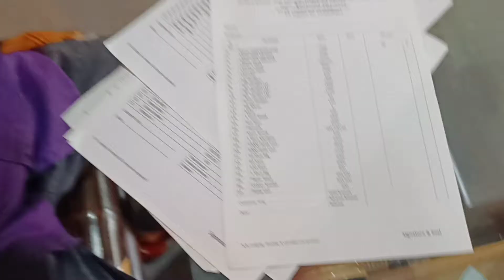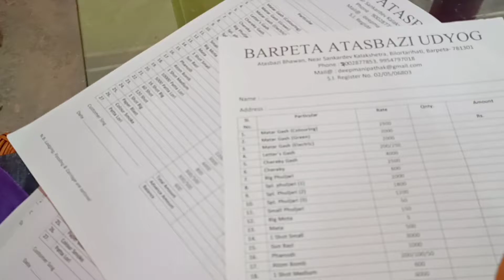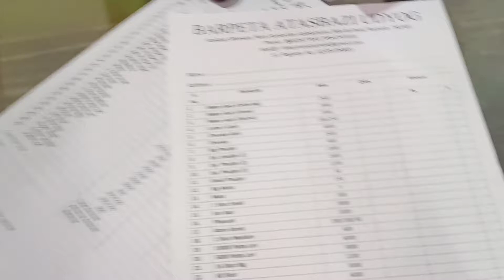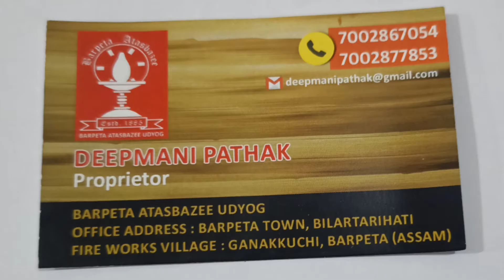দেৱালীৰ বমা কি দৰে বনাই - How Diwali crackers are made in Barpeta Assam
Factory Address

Deepmani Pathak

 BARPETA ATASBAZEE UDYOG

OFFICE ADDRESS : BARPETA TOWN, BILARTARIHATI FIRE WORKS VILLAGE : GANAKKUCHI, BARPETA (ASSAM)